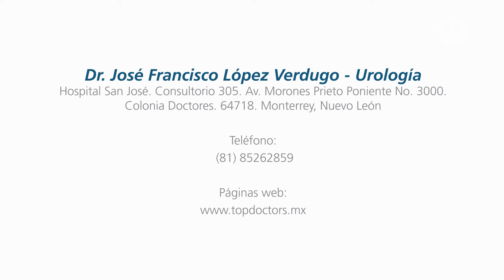Disfunción Eréctil - ¿Qué es?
Conoce en qué consiste la disfunción eréctil, a través del Dr. José Francisco López Verdugo, reconocido urólogo quien actualmente es Profesor de Pregrado y Posgrado de Urología en Universidad de Monterrey (UDEM).